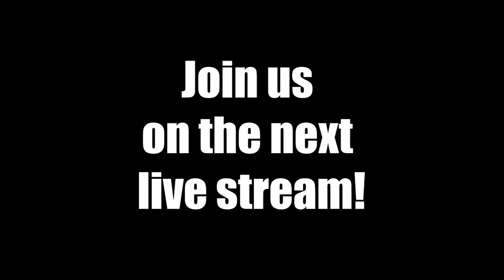Playdate Recap from Episode 68 (CaptainKungFoo8 Edit)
Come and join our next livestream.